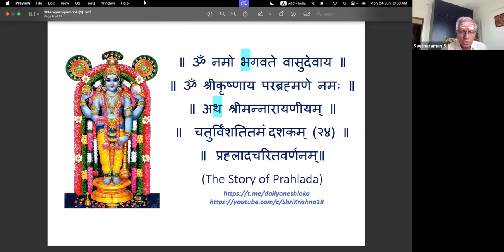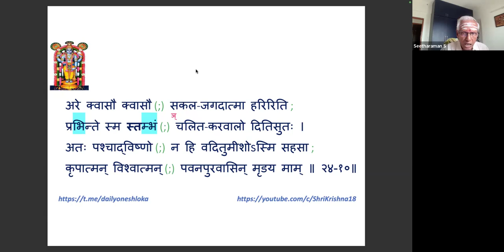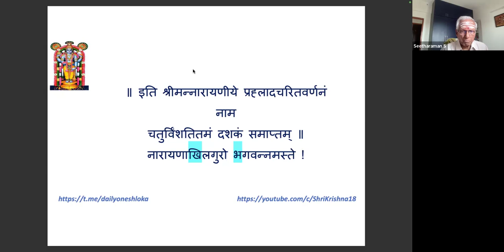Sriman Narayaneeyam | Dashakam 24 | Parayanam | Shri.Seetharaman.S | 26-Jul-24